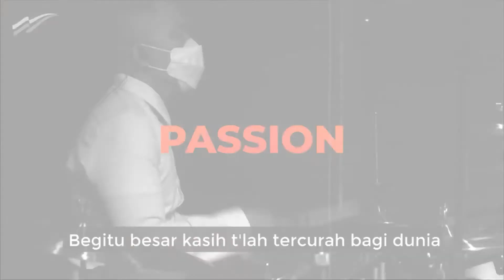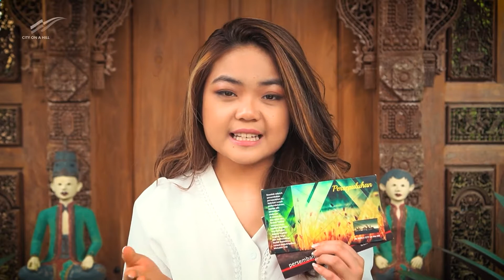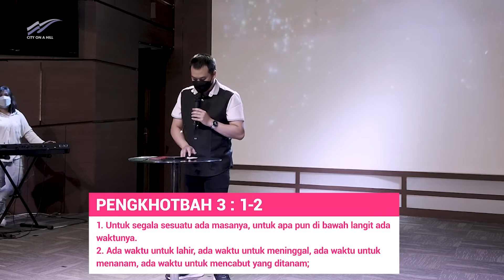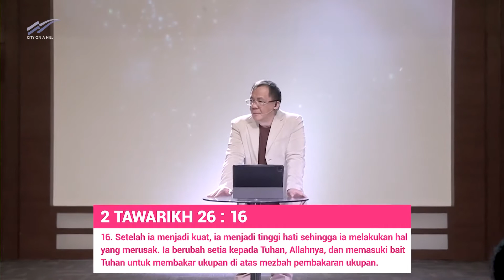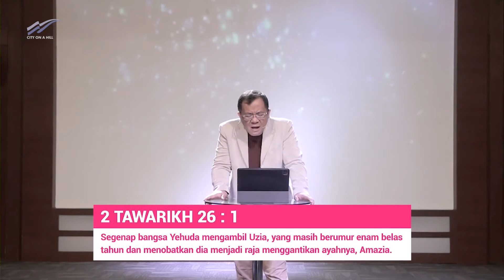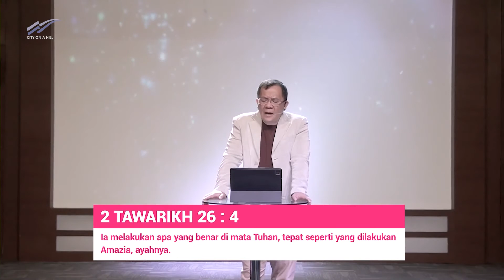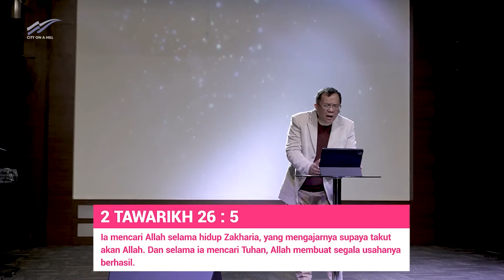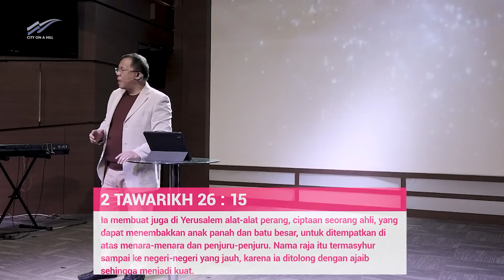GPDI COAH 26 September 2021 | Stand Still - Percaya diri atau Kesombongan | Pdt Ruddy Assa